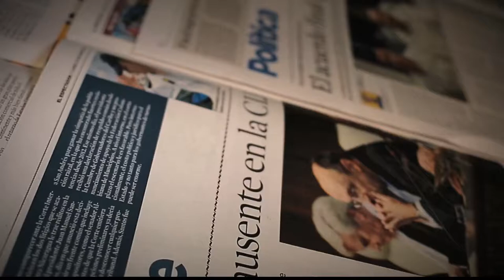¿Cómo Elaborar Duelos por Muerte? [Parihueliando Con Vos] Telemedellín